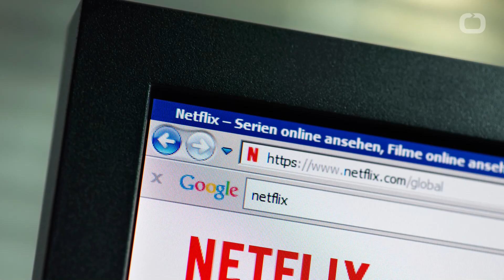Mindhunter Season 2 Already Has A Plotline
According to showrunner David Fincher, Mindhunter season 2 will focus on the Atlanta child murders. The 10-part Netflix series made its debut last Friday. It has already raked in high praise for breathing new life into the crowded field of procedurals. The series probes the “why” behind the crime, offering a meticulous, cinematic, and spellbinding recount of the psychology that gave way to criminal profiling.
The show is based on Mind Hunter: Inside the FBI’s Elite Serial Crime Unit. The 1995 book is by John E. Douglas. Douglass is a pioneering FBI agent credited as one of the first profilers within the agency. Over the course of his career, he interviewed some of America’s most notorious serial killers — including Ted Bundy, John Wayne Gacy, and Charles Manson, among many others. He was attempting to understand how they think and apply that knowledge to solve new cases.